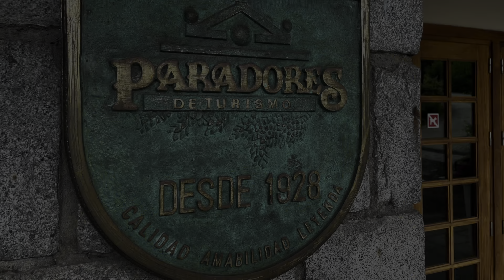Team Pedro - Tag 6